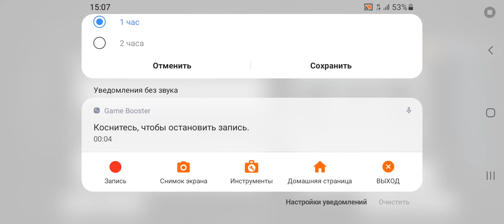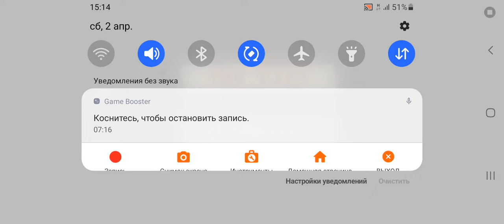Scary Piggy Horror Escape часть 4